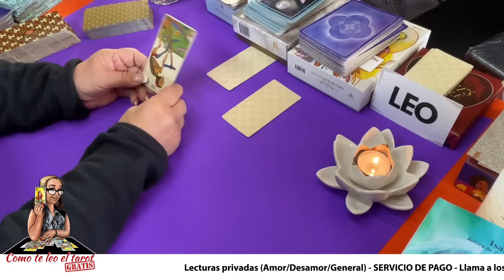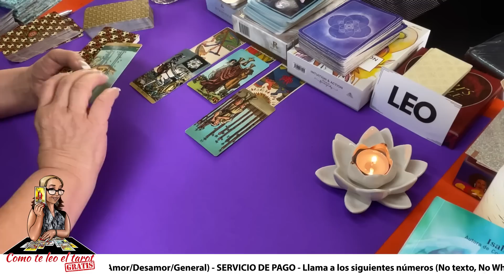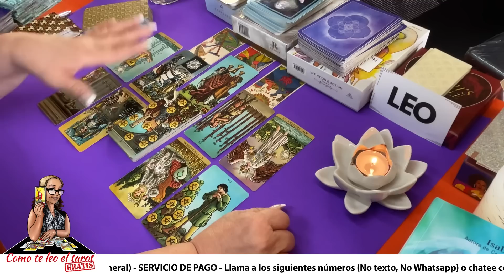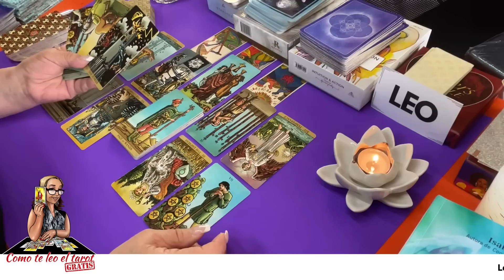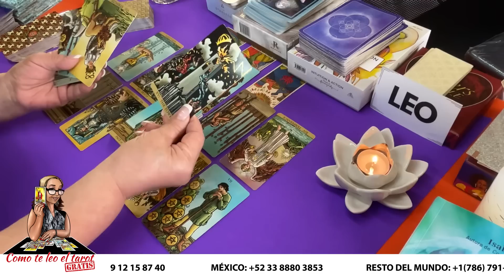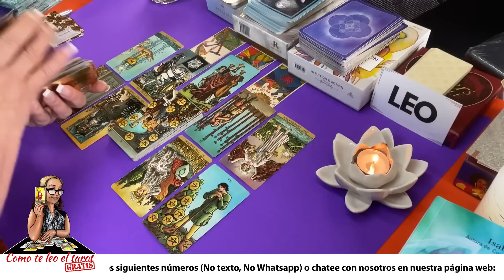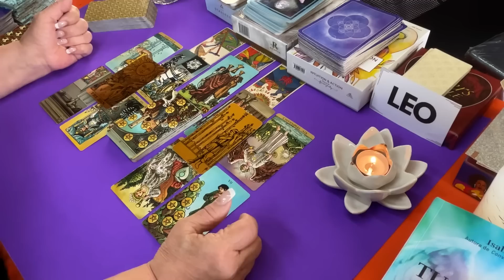LEO! LA ESTÁ PASANDO MUY MAL Y EN UN GRAN CAOS SIN TI! NO PODRÁ RESISTIR POR MUCHO TIEMPO! VOLVERÁ!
La est5 pasando muy mal esta persona. Y una gran tusa y caos sin ti. No podrá resistir esto por mucho tiempo.